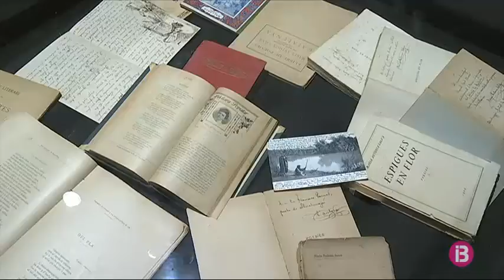Mallorca recorda la figura de Maria Antònia Salvà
“Som Tantíssimes”, musicat per Marga Rotger i Joana Abrines, ha donat el sus al primer acte institucional de l’Any Salvà. Un acte homenatge a Maria Antònia Salvà, la primera poeta moderna en llengua catalana, just coincidint amb el dia de la seva mort ara fa 62 anys.

Salvà va deixar un gran llegat de poemes descriptius de la Mallorca rural de finals del segle XIX i principis del XX. Destaca el seu compromís amb la cultura i amb la llengua pròpia. Però és, en canvi, una de les figures manco estudiades de l’escola mallorquina.

El Consell de Mallorca i la Fundació Mallorca Literària organitzen un seguit de rutes literàries i conferències per tal de difondre l’obra de Salvà. Aquests dies, a Llucmajor, lloc on residí l’escriptora durant anys, s’hi pot visitar una exposició. Hi ha poemes, cartes i fins i tot mobles de la cel·la que Maria Antònia tenia al Santuari de Gràcia.